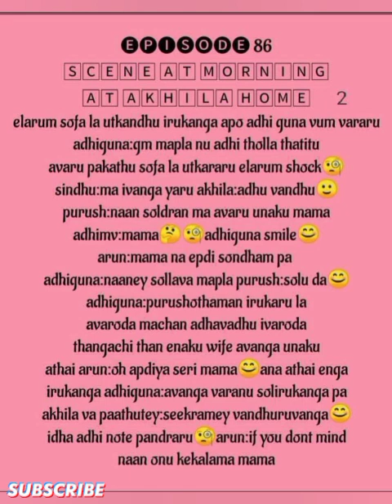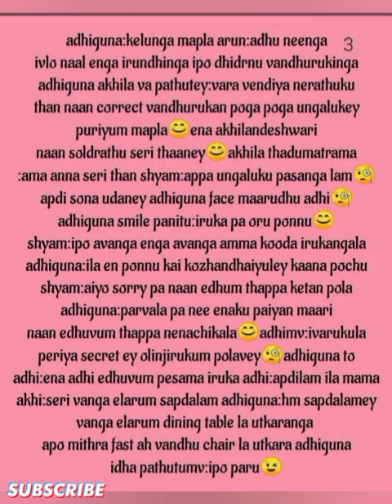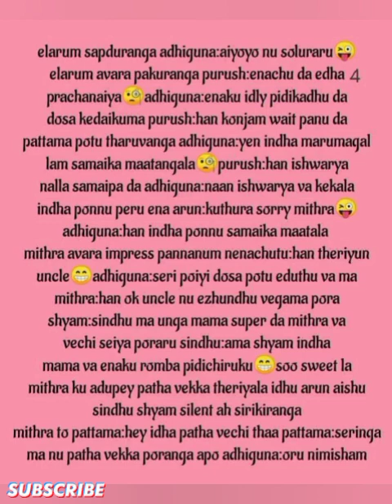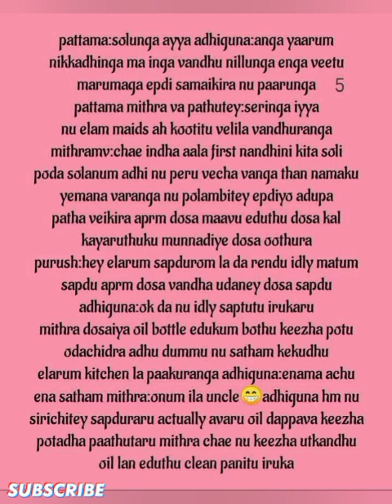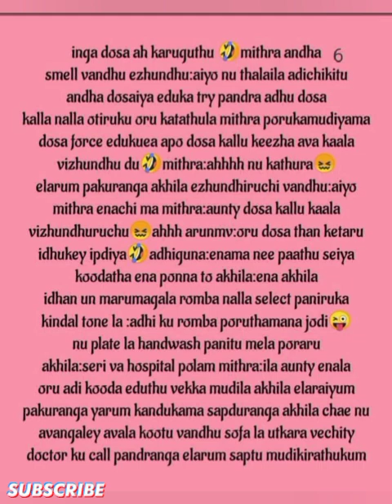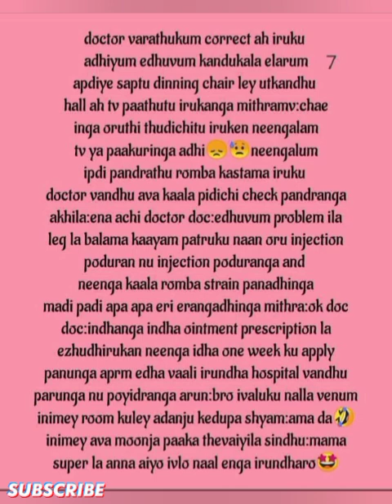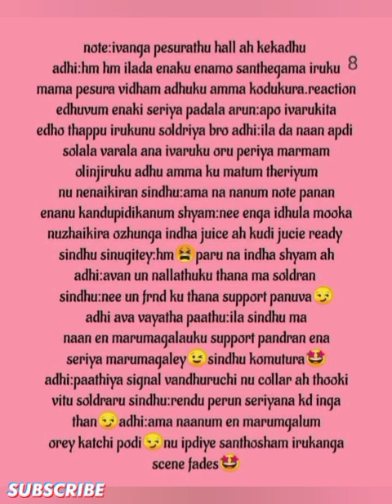Unnai Thediye Manam Suthudhey || Episode 85 || Aptaletime